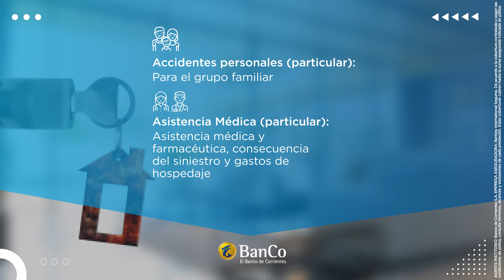TU CASA MÁS SEGURA CON EL BANCO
A sólo $8,59 por día, asegurá tu casa y convertí tu hogar en un lugar seguro para vos y tu familia.